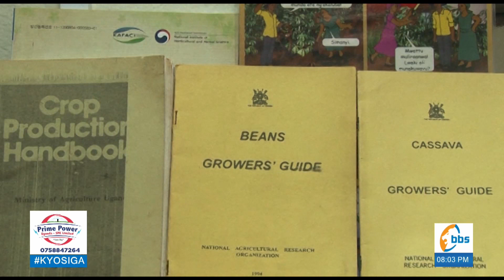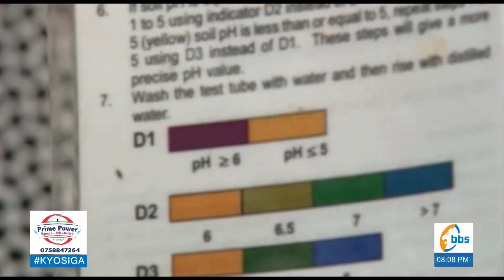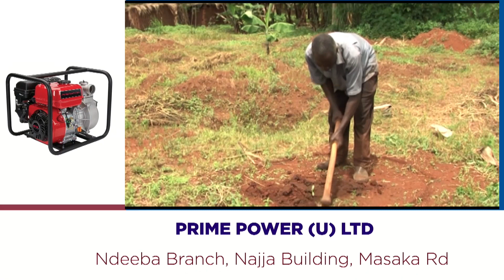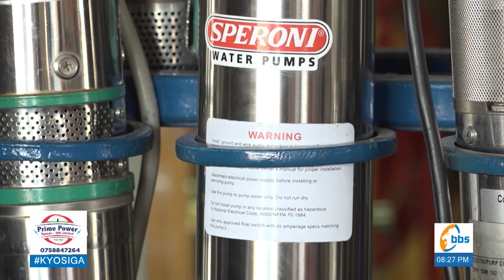Yiga ennima y'ebitooke ey'omulembe oyoole ssente